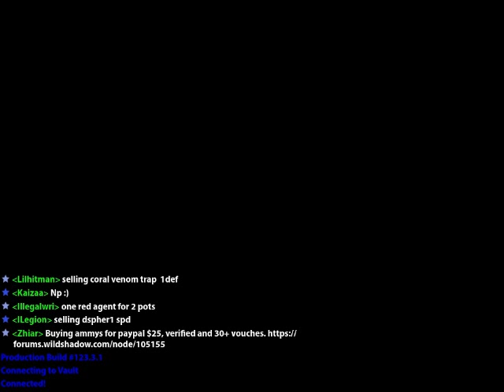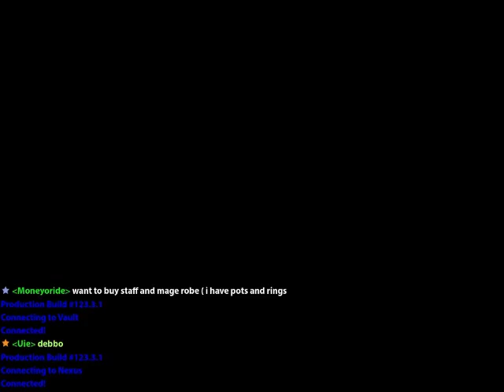Nightingale Charity Event (Drop Party)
stuff was actually worth something back then